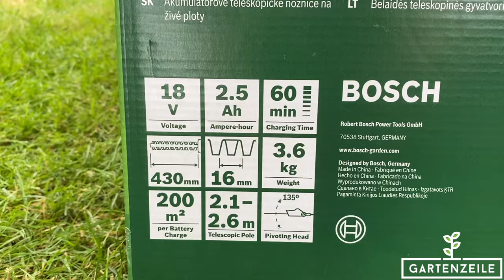Akku-Teleskop-Heckenscheren im Test | Gardena vs. Bosch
Wir haben die Gardena THS Li-18/42 und die Bosch UniversalHedgePole 18 Akku Teleskopheckenschere miteinander verglichen! Wer unser Gewinner ist erfährst du in diesem Video!

Gardena Set Teleskop-Heckenschere THS Li-18/42
bis 3m mit Akku
bis 3m ohne Akku

Bosch Akku Teleskop Heckenschere UniversalHedgePole 18

Gardena Teleskop-Heckenschere THS 500/48
bis 3,5m (mit Kabel!)